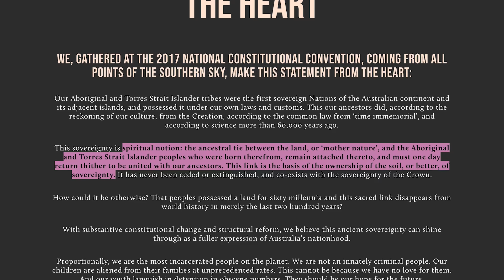Australia & The Voice - Ozzy Man Reviews